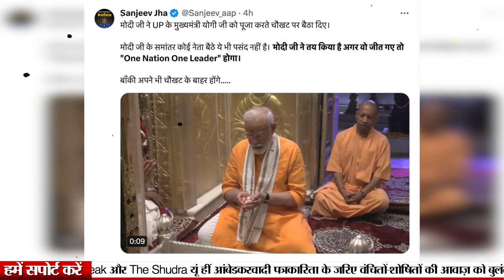Yogi Adityanath के साथ Modi ने किया ऐसा सलूक। योगी को चौखट पर क्यों बैठाया ? वीडियो वायरल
UPI - newsbeak@yesbank